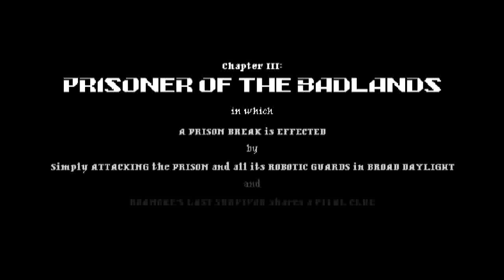Jamestown: Legend Of The Lost Colony Ep.1